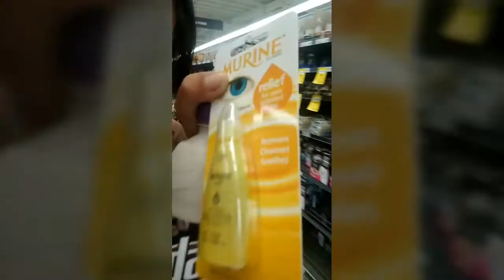GENERALIZED ANXIETY DISORDER- social outing gone wrong I Bipolar Barbie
Social phobia is a type of anxiety disorder. People who have social phobia experience extreme and persistent anxiety associated with social or performance situations. A person with social phobia experiences anxiety in situations where they are likely to be scrutinised and observed by others. They may have persistent fears about being judged, criticised, ridiculed or humiliated.

Most people feel shy or nervous in certain social situations. Public speaking or entering a roomful of strangers can cause anxiety in many people. However, this kind of common apprehension doesn’t indicate a social phobia. For people with social phobia, social situations provoke feelings that extend beyond simple anxiety or nervousness.

A social phobia occurs for a person when:

there is a persistent fear of one or more social or performance situations where they are exposed to unfamiliar people or to possible scrutiny by others. The person fears that they will act in a way that will be embarrassing and humiliating
feared situations are avoided or endured with intense anxiety and distress
a person realises that the social anxiety is excessive and unreasonable, but feels they are unable to change or control the feelings or behaviour
it interferes significantly with their daily life including work, education, family and social life
fear or avoidance isn’t due to a general medical condition or the physiological effects of a substance (such as drugs or medications).
It is estimated that around three per cent of the Australian population experience social phobia in any one year. Up to 13 per cent of the population may develop social phobia during their lifetime. Men and women are equally affected, though a higher number of men seek treatment.

In many cases, social phobia begins with shyness in childhood and progresses during adolescence. The onset of social phobia generally occurs around ages 11 to 15. Social phobia is also known as social anxiety disorder.

Symptoms of social phobia
When exposed to a feared social situation, a person with social phobia may experience symptoms of extreme anxiety, including:

blushing
trembling
feeling as if you have nothing to say
accelerated heart rate
shallow, fast breathing
sweaty palms
nausea
tense muscles
dry throat
stomach pain
feeling faint or light-headed
feelings of self-doubt and uncertainty
negative thoughts such as ‘I’m making a fool of myself’
difficulty concentrating on anything other than physical sensations of anxiety, negative feedback from others and negative thoughts
an overwhelming urge to flee the situation
the realisation that these feelings are irrational and out of proportion.

Some people with social phobia fear and avoid specific situations (such as public speaking), while others may feel generalised anxiety about several social situations (generalised social phobia). A person with social phobia can fear (and try to avoid) a range of situations, including:

crowds and parties
public speaking
starting or having a conversation
talking to a large group
voicing opinions
meeting someone new, shaking hands
dating
using public toilets
shopping
talking with someone who is in a position of seniority or authority
being watched while doing something, such as eating, signing papers or talking on the telephone
situations that put them in the spotlight, such as parties to celebrate their own birthday

Some of the fears commonly aroused by social situations can include:

worry that others will notice their physical symptoms of anxiety, such as blushing, sweating, and stammering
fear of looking stupid, silly, or ridiculous
fear of appearing quiet, boring and uninteresting to others
fear of being judged as socially inadequate.

A person with social phobia can feel anxious while simply anticipating an upcoming social event. After the event, the person may replay the conversations they had and rate their performance. Brooding on these feelings of social failure can make the person feel even worse, and reinforce the desire to avoid social situations in the future.

If left untreated, social phobia can severely affect quality of life. Some of the common complications may include:

using alcohol to cope with anxiety during social events
alcohol abuse
misuse of prescription and non-prescription drugs
difficulty forming and maintaining relationships
curtailed education or employment opportunities
depression
suicidal thoughts
isolation from family, peers and community
reluctance to leave the house.

Recovery from social phobia is possible with appropriate treatment. Depending on the individual, treatment options may include:

cognitive behaviour therapy (CBT)
anxiety management techniques
social skills training
medication.